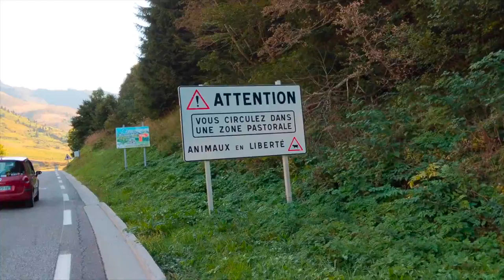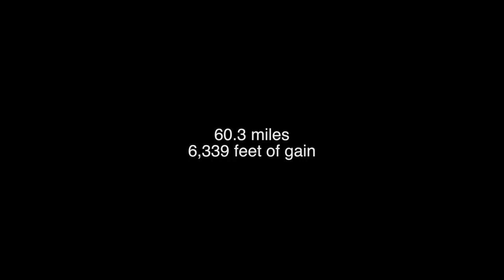Biking the Pyrenees and French Alps - Week 1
Headed off to meet up with my friend Mark (and now 5 new friends) for 2 weeks road biking some Tour de France climbs.  Here is the first week of riding.